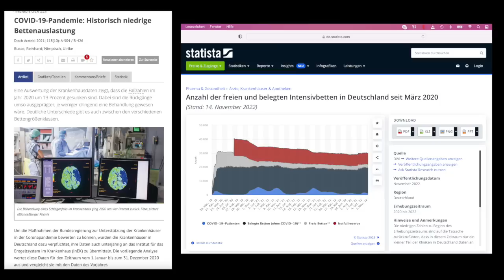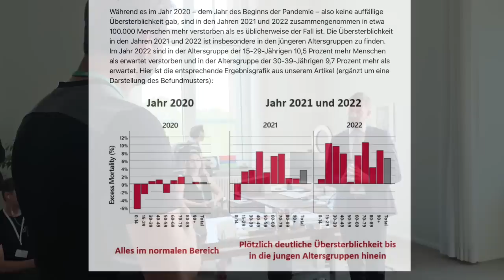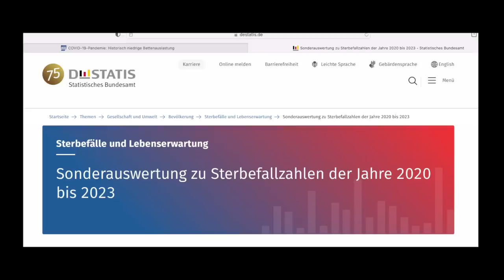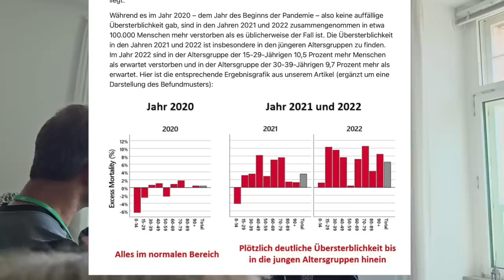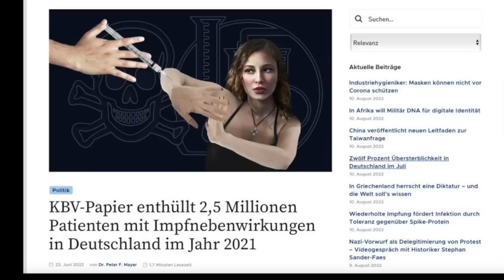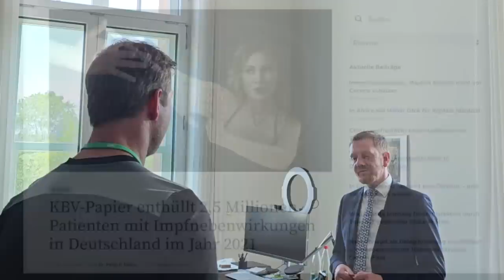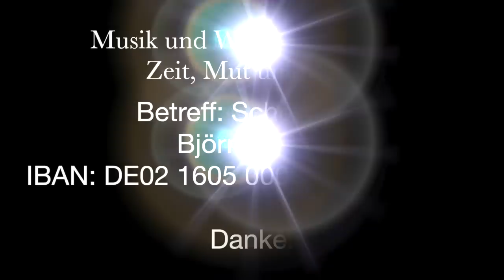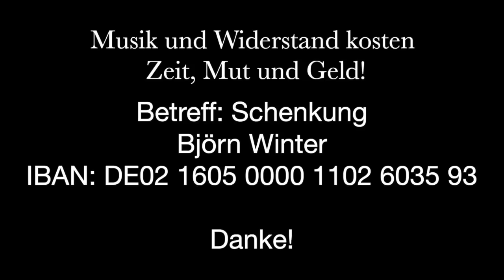Michael Kretschmer und Björn Banane im Bürgerdialog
Beim Bürgerdialog am 11. Juni 2023 nutzte Friedensaktivist ,Familienvater und Sänger Björn Banane die Gelegenheit ein Gespräch mit Sachsens Ministerpräsident Michael Kretschmer zu führen. Dabei musste der liebe Ministerpräsident sich das ein oder andere Mal eine Schweißperle von der Stirn wischen. Sind die Vorwürfe und Fragen von Björn Banane begründet? Schreibt eure Meinung hier darunter und bestellt die Cd